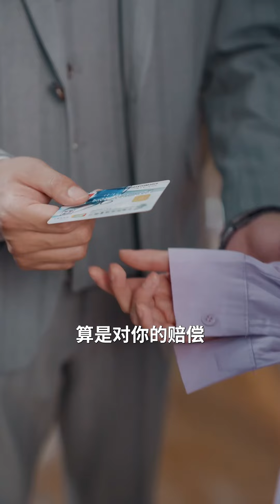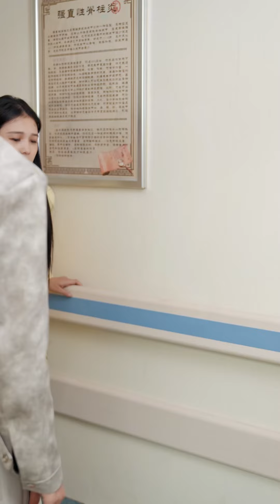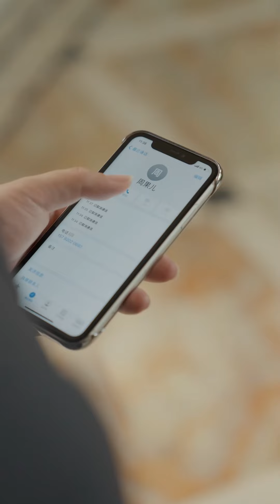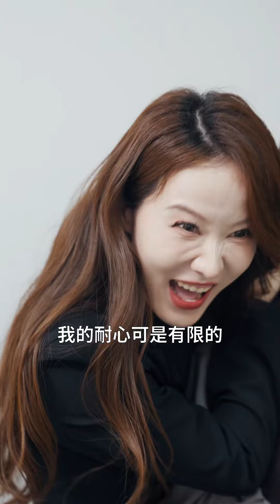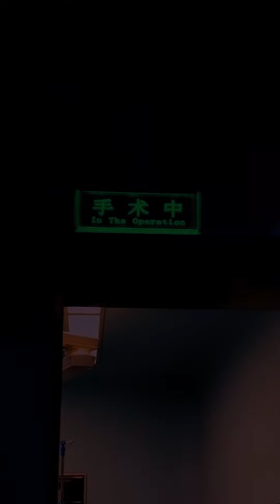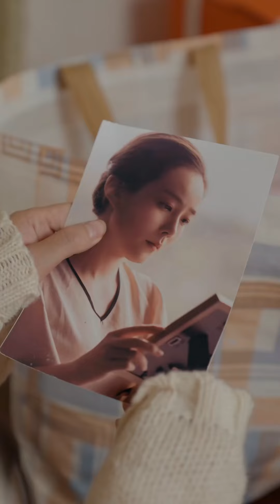《親愛的女兒》錯位人生，葉傾城與顧淮景的宿命糾纏。一場夜店誤會，揭開了25年前的家族秘密，兩人的愛情能否抵擋家族陰謀的考驗？